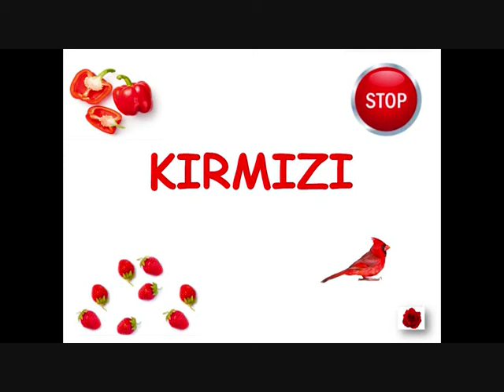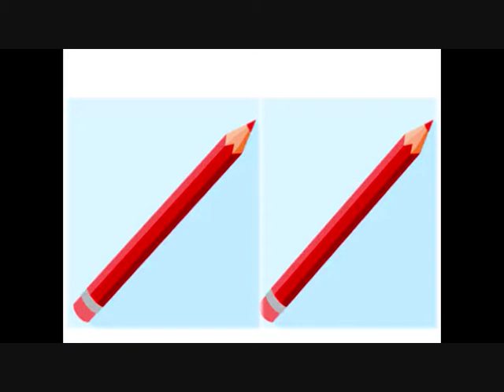OKUL ÖNCESİNDE RENKLERİ ÖĞRENİYORUM ( KIRMIZI )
RENKLERİ ÖĞRENİYORUM  KIRMIZI  -   KIRMIZI  OKUL  ÖNCESİ  -   OKUL  ÖNCESİ  KIRMIZI  -   KIRMIZI  VİDEOSU  -  EĞİTİCİ RENK VİDEOLARI KIRMIZI    -   KIRMIZIYI ÖĞRENİYORUM  -   @cansuhocaokuloncesi